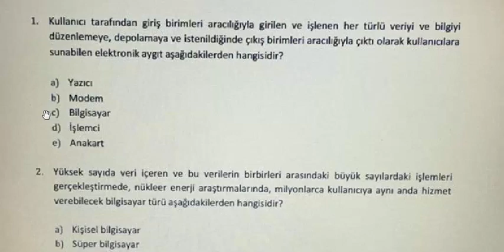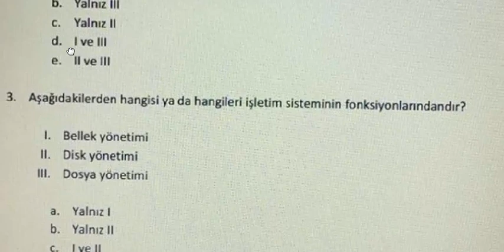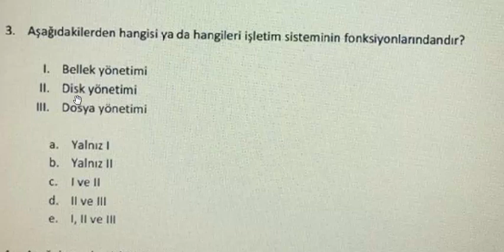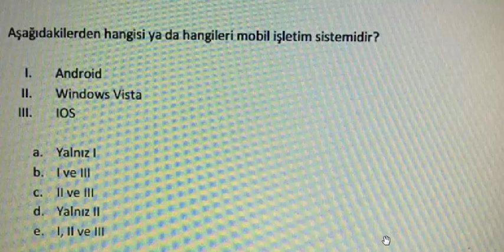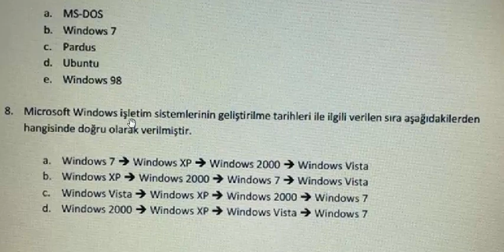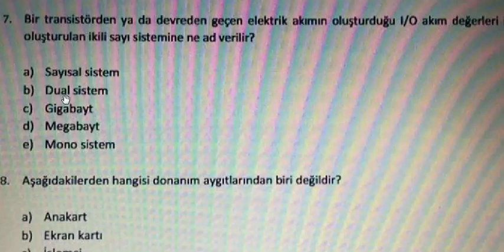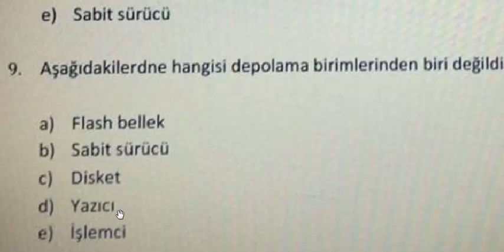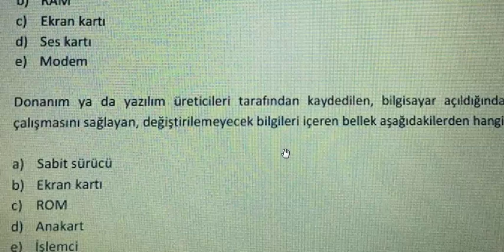Bilgi Teknolojileri Test Soruları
Bilgi teknolojilerine giriş soruları,
İşletim sistemi soruları,
bilgi teknolojileri 1,
bilgi teknolojilerine giriş,
temel bilgi teknolojileri,

Giriş Aygıtları
Klavye - Fare (bilgisayar)  - Webcam - Mikrofon - Tarayıcı  - Joystick

Çıkış Aygıtları
Monitör  -Yazıcı  - Hoparlör

Depolama Aygıtları
CD-RW  - DVD+RW  - Disket - SD kart  - USB bellek aygıtı

Kasa
Merkezi İşlem Birimi(CPU) - Sabit disk  - Anakart  · Güç kaynağı  - RAM  - Ses kartı  - Ekran kartı -Ethernet kartı

Veri Terminalleri
Ethernet  - FireWire (IEEE 1394)  - Paralel port  -  Seri port  - Thunderbolt   - Universal Serial Bus (USB)